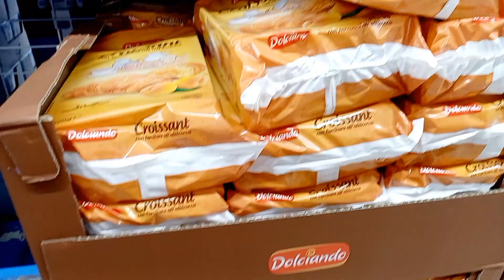হামজা সুপার মার্কেটে যাওয়ার পর কি করে দেখুন What hamza does after visiting supermarket